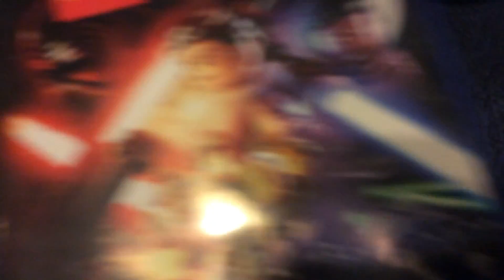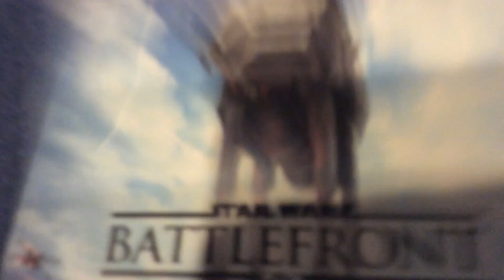All my PS4 games